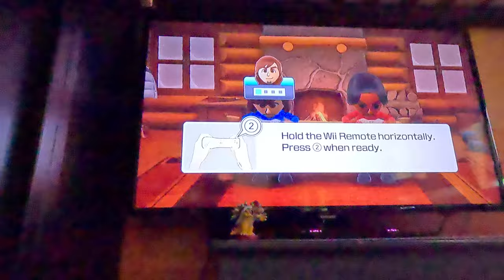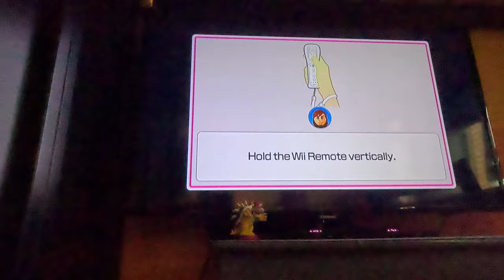Ep 48 Wii Party U - Beating All CPUs in Highway Rollers - Vs Jin-ah (Standard, 4K60fps, Part 1)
We start the Standard/Intermediate Difficulty!